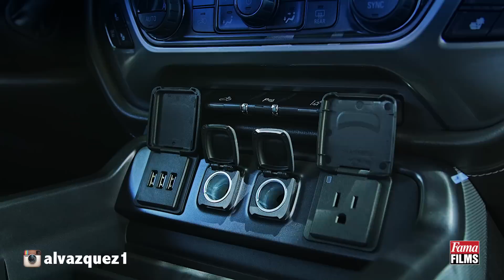Chevy Silverado 2015 Midnight Edition - Al Vázquez, en español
Visita mi canal y te montas en los autos mas bellos del mundo